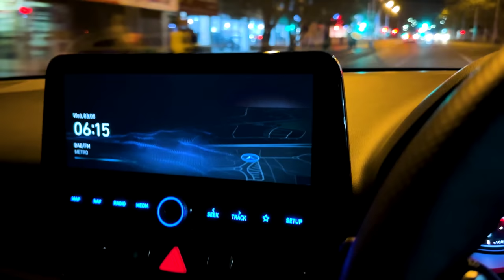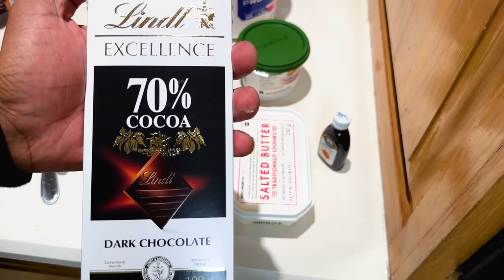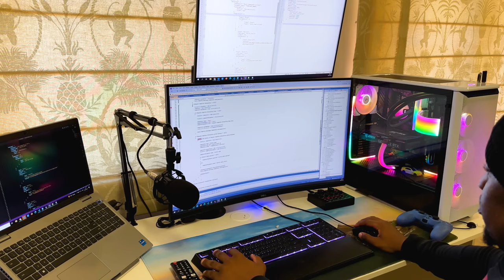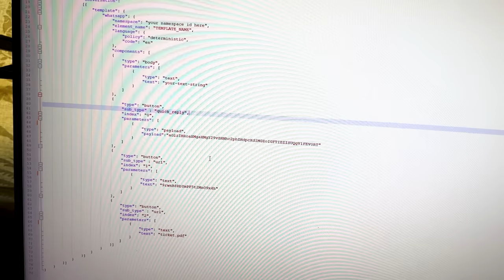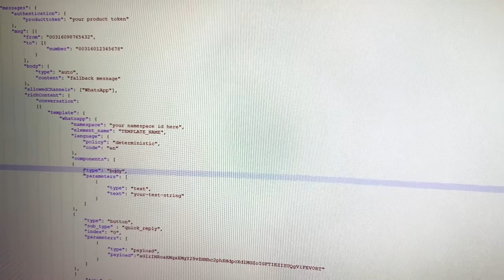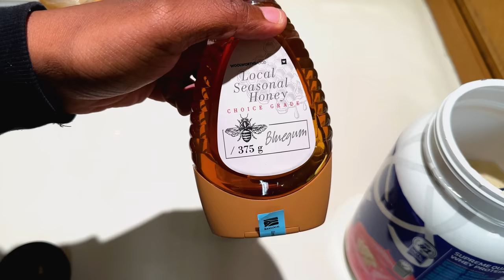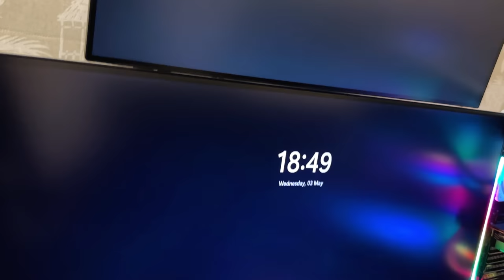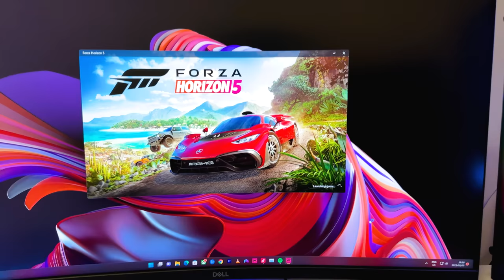EP5: Day in a life of a South African Software Engineer/Developer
Please follow me on other socials